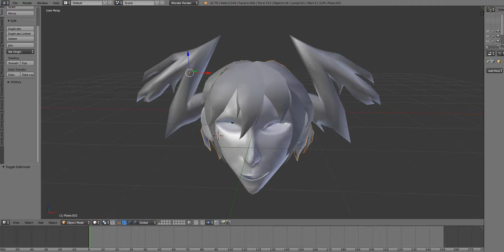Прическа Двачевской (Blender)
Не знаю буду ли вообще доделывать (ибо лень).